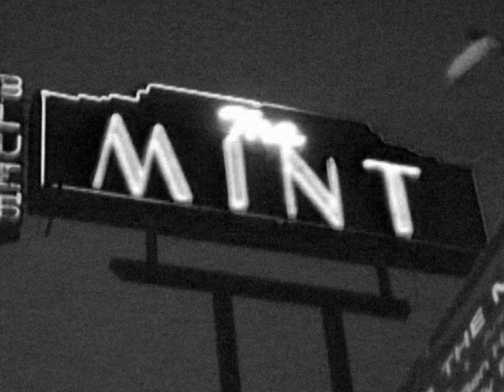H is Orange - When I Fall - HQ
H is Orange - When I Fall
Filmed, Directed and Edited by:
Allen Haren & Matt Midura

High Quality Available

Filmed on location at the Mint Los Angeles